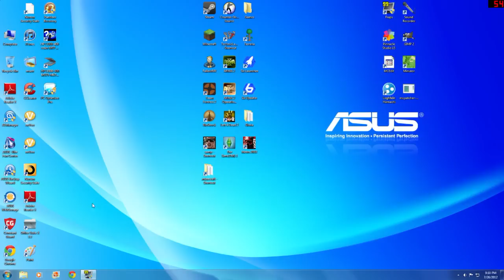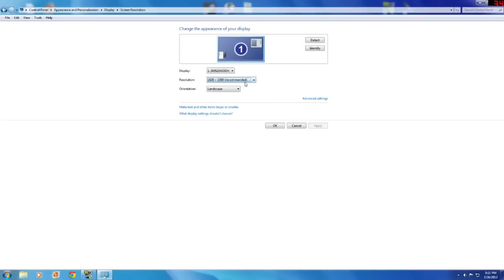Blurry Screen/Monitor Fix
Also if your monitor has an AUTO button on it push it. It is most likely the auto adjust. Ask me if you have any other PC problems. Or not PC problems i could care less.